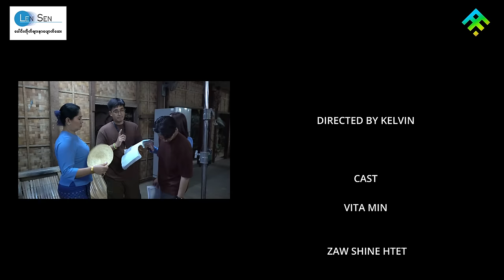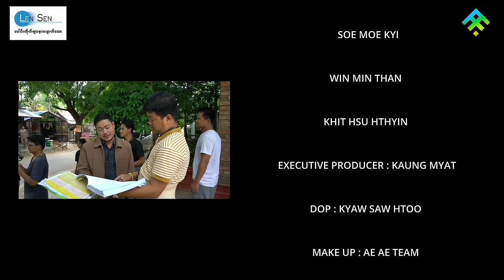BAGAN BEGINNING SERIES- EPISODE 8 (English Subtitles)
DIRECTED BY KELVIN
CAST : VITA MIN , ZAW SHINE HTET, MIN NYEIN CHAN , A SAI , U WIN MYAING , DAUNG WAI, SOE MOE KYI, WIN MIN THAN , KHIT HSU HTHYIN
EXECUTIVE PRODUCER : KAUNG MYAT
DOP : KYAW SAW HTOO
MAKE UP : AE AE TEAM
STORY & SCREENPLAY BY KELVIN
EDITING : BHONE ZAYAR
OST SONG COMPSOER : JS JOSPEH
SINGER : BIK TE
TRANSLATION BY PHYU